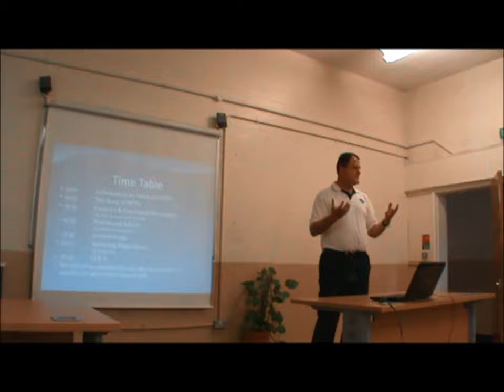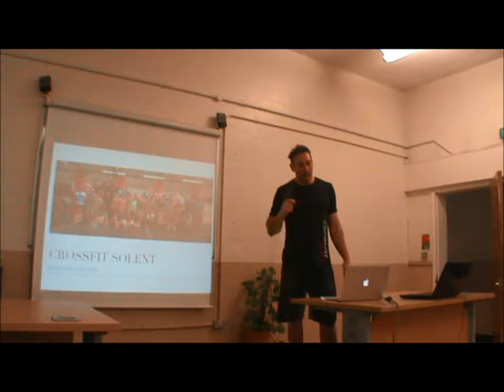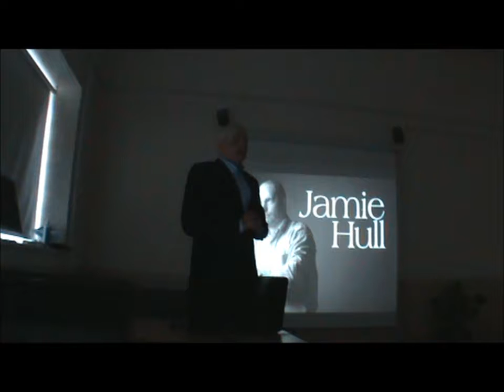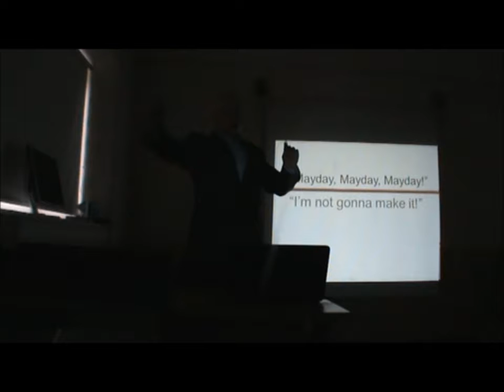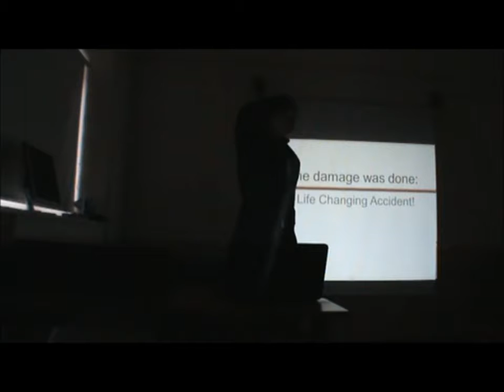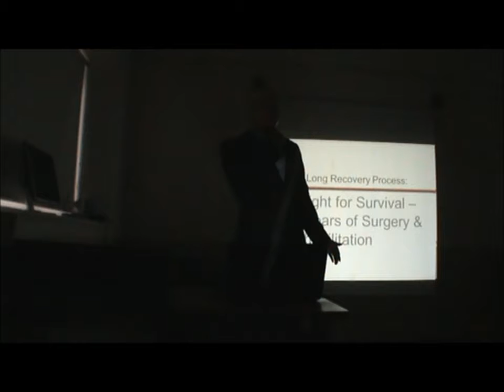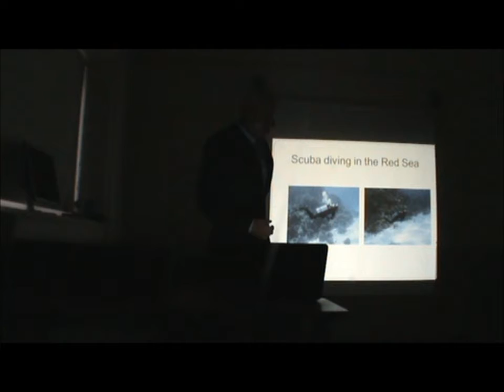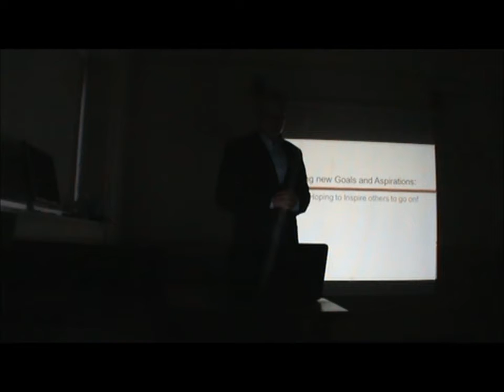Surviving Major Burns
Ex Army Reservist Jamie Hull describes his recovery following a plane crash in 2007 where he sustained 60% burns and was given just a 5% chance of survival.